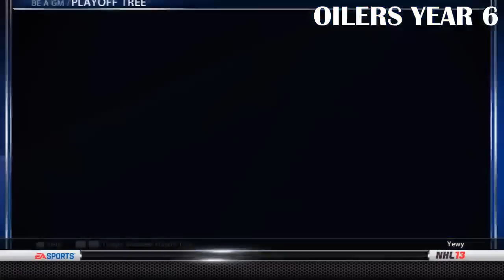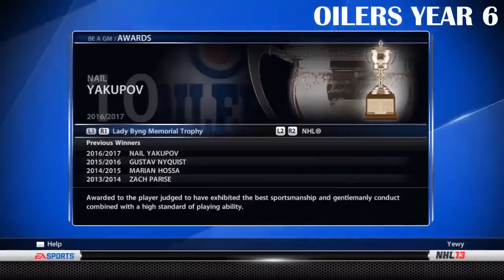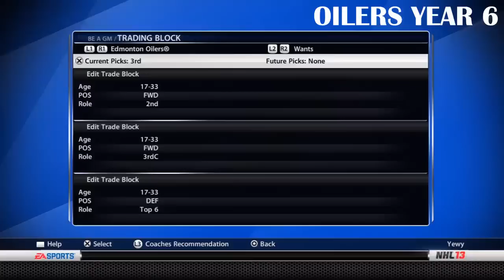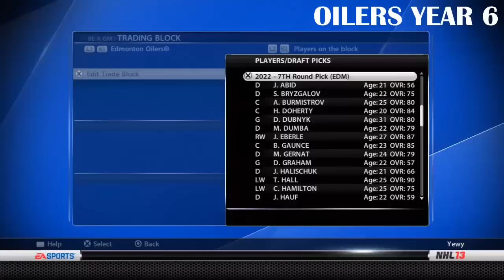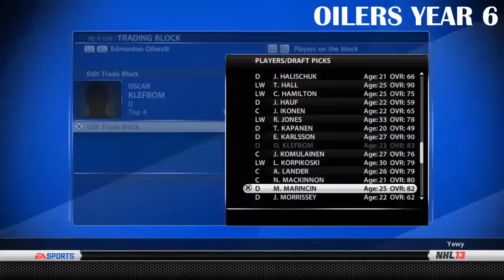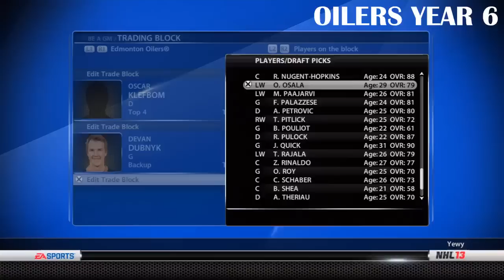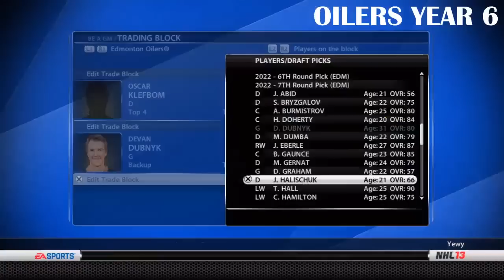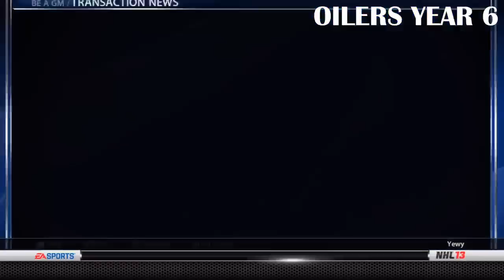NHL 13: GM Mode 2 Commentary - Edmonton Ep.50 "Calder Cup Finals/Draft"